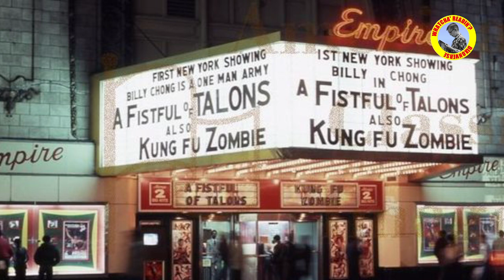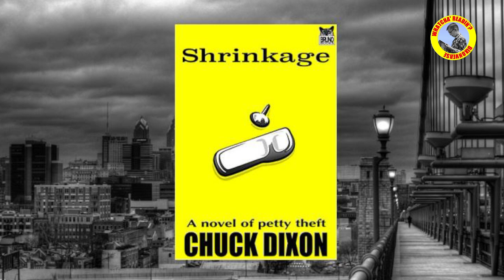Whatcha' Readin' #11 Quentin Tarentino's Cinema Speculation is on the reading list this week!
I read books and tell you about them.